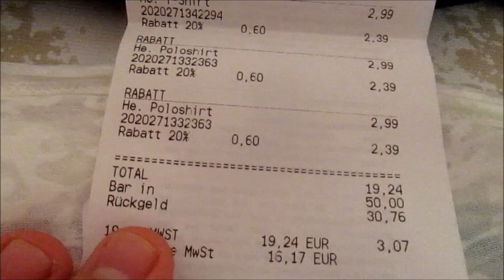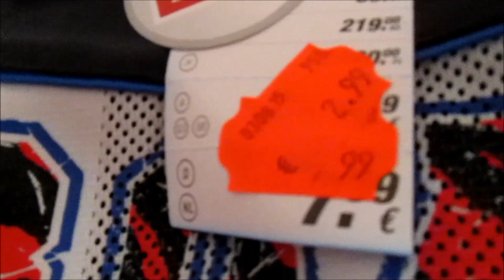Сравнение цен и качества вещей в Росси и в Германии. Жизнь в Германии.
В этом видео я сравниваю цены вещей купленных в России и в Германии, а также их качество.